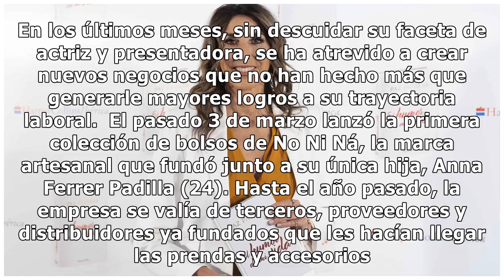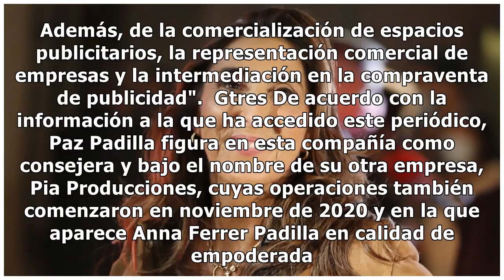El desconocido proyecto de Paz Padilla en su año de mayor éxito: desvelamos los detalles